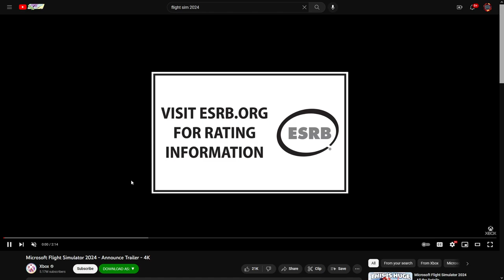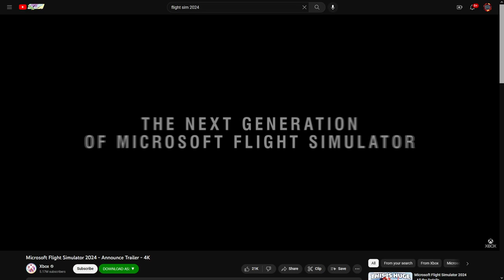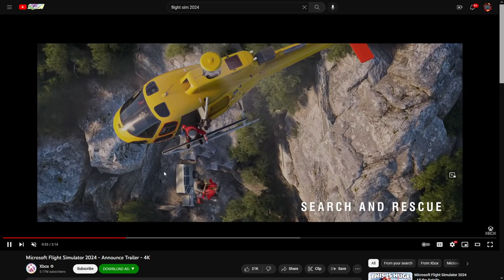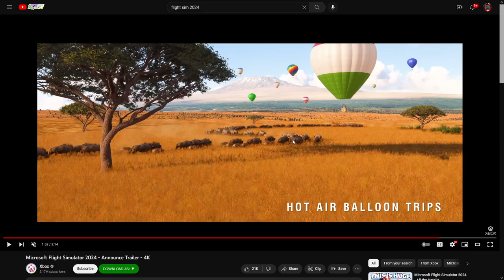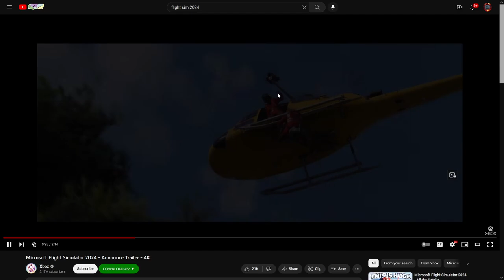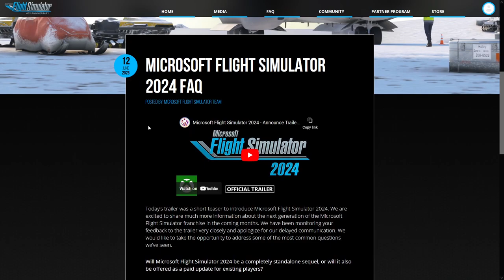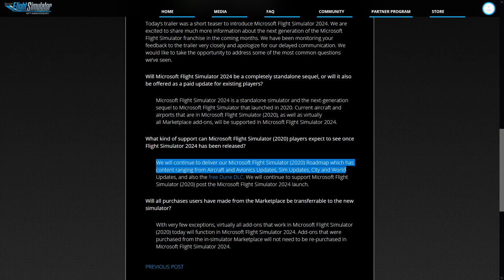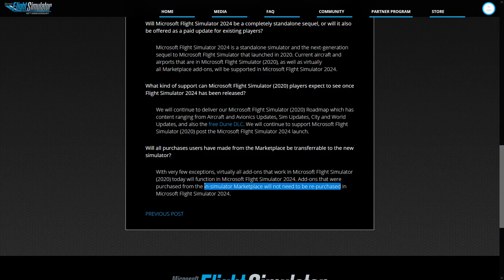Flight Simulator 2024 Announce Trailer Breakdown!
Breaking down the surprise announcement trailer for MSFS 2024! What do we know and what can we find from the trailer to tell us what to expect?